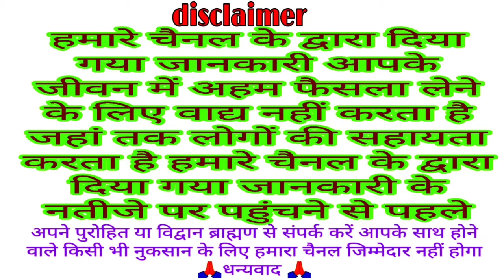आज का पंचांग 23 फरवरी 2021 Dainik panchang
pandit Vijay Mishra panchang

23 February 2021 ka panchang
today panchang 23 February 2021
aaj ka panchang 23 February 2021
Dainik panchang 23 February 2021
23 February 2021 ka Shubh muhurt
23 February 2021 ka Shubh samay
23 February 2021 ka rahukal samay
23 February 2021 ka Disha shool
aaj ka panchang
today panchang
Dainik Puja
vrat Puja
Katha
Mantra
ashlok
VK mishra
vrat Puja
Katha
Mantra
ashlok
Dainik panchang
varshik rashifal
Dainik rashifal
Dainik Puja
daily panchang
vk mishra
राजेश्वरानंद जी महाराज का जीवन परिचय
राजेश्वरानंद जी महाराज हनुमंत कथा
राजेश्वरानंद जी महाराज मुरारी बापू के आंगन में
rajeswara nanda ji maharaj
rajeswara nandji katha
rajeswara rao songs
rajeswaran army
rajeswara nandji maharaj bhajan
rajeswaran video
rajeswara nandji maharaj
rajeswara rao private songs

बिहार के पटना के आसपास का
दिया गया है स्थान के साथ
 समय भी परिवर्तन हो जाता है
आज का दैनिक पंचांग 23 फरवरी 2021 मंगलवार Dainik panchang